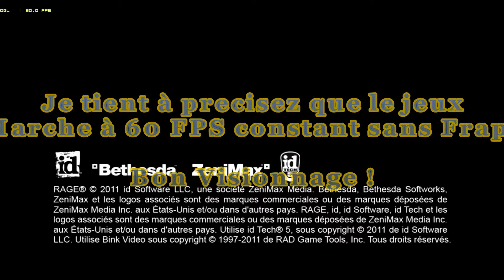[PC] Rage (Setting Maximum)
Intel i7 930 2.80ghz @ 3.64ghz (Noctua NH-D14)
24 go ram pc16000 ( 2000 mhz )
Nvidia GTX 580 Gainward Phantom 3072 Mb ( Drivers 285.38 WHQL )